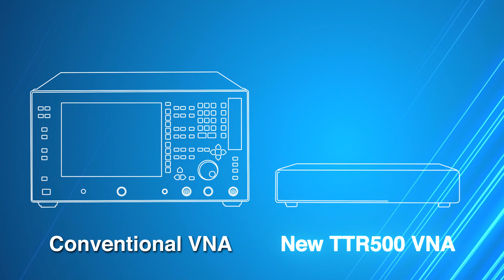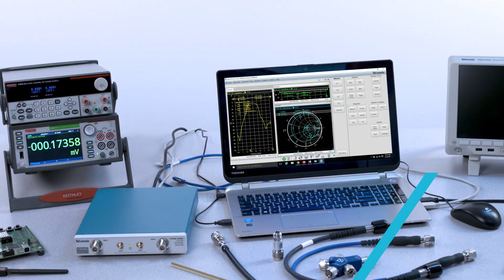The Affordable USB Vector Network Analyzer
Now every RF bench can have a vector network analyzer.

The new Tektronix TTR500 series 2 port, 2 path VNA brings an unmatched combination of measurement performance, convenient compact form factor and reliability -- all at a 40% lower price than leading benchtop alternatives.